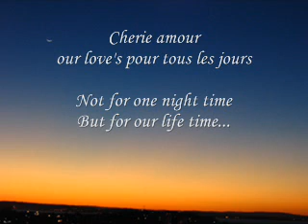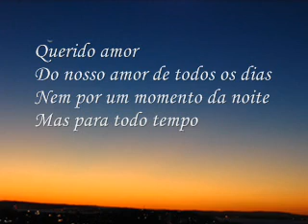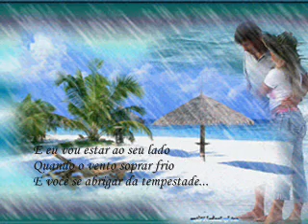The Rubettes - Cherie Amour.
Montagem visual e tradução da música Cherie Amour do Grupo The Rubettes.